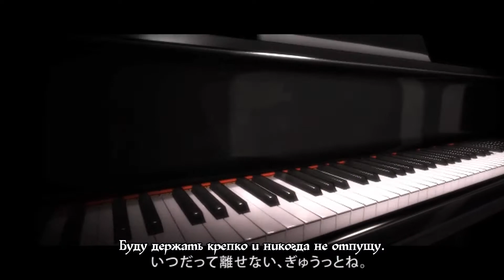【rus sub】PolyphonicBranch (feat. Kagamine Rin) - Usotsuki Betty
Album: Holy Garden [2010/7/19]
Song: 嘘つきベティ (Usotsuki Betty) | Liar Betty
This is only my interpretation of the original song's lyrics.